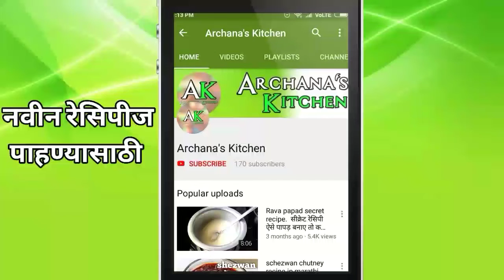घेवड्याची भाजी. वाल पापडी ची भाजी कशी बनवावी. Ghevda bhaji recipe.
नमस्कार अर्चना किचनमध्ये आपला खूप स्वागत आहे. आज आपण येथे घेवडा भाजी म्हणजेच वाल पापडी ची भाजी बनवली आहे. की रेसिपी साधी आणि सोपी आहे आणि लवकर बनणारी आपल्या रोज जेवणात होणारी अशी भाजी खूप रस्कर आणि बऱ्याच जणांना आवडणारी आपण तयार केलेली आहे जर ही रेसिपी तुम्हाला आवडली असेल तर जरूर लाईक करा शेअर करा आणि सबस्क्राईब करायला विसरू नका.ही भाजी तुम्ही नक्की ट्राय करा. आणि आपले अनुभव कमेंट्समध्ये शेअर करा.
साहित्य.
शेंगा 250 ग्राम।
लसणाच्या पाकळ्या आठ ते दहा.
एक चमचा मोहरी.
एक चमचा जिरे.
तिखट एक चमचा.
मीठ चवीनुसार.
हळद एक चमचा
शेंगदाण्याचा कूट अर्धी वाटी.
कांदा लसूण मसाला एक चमचा.